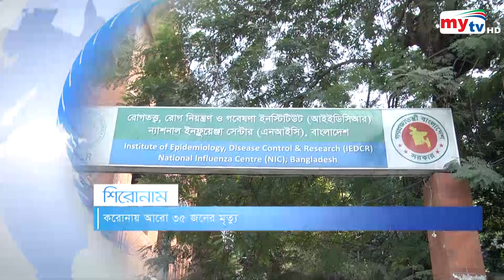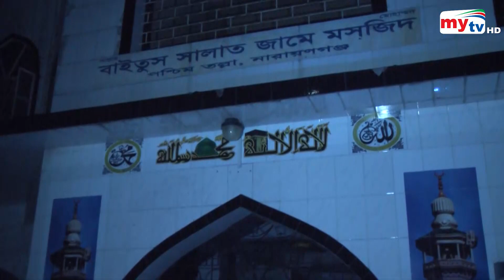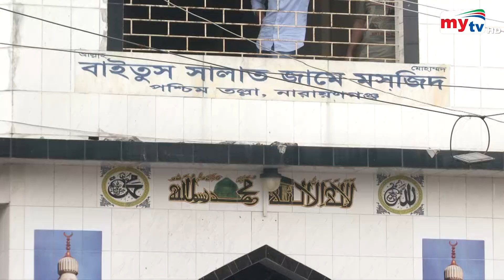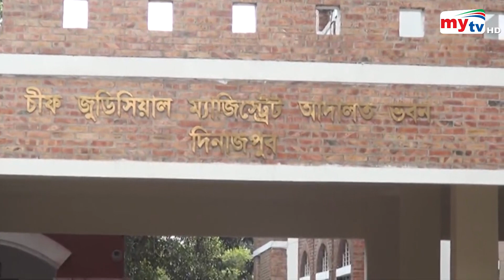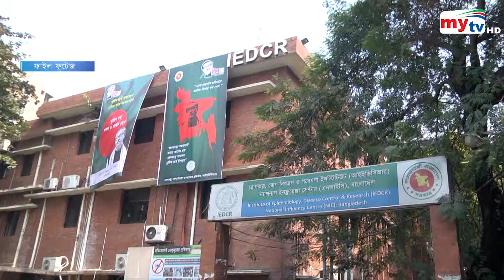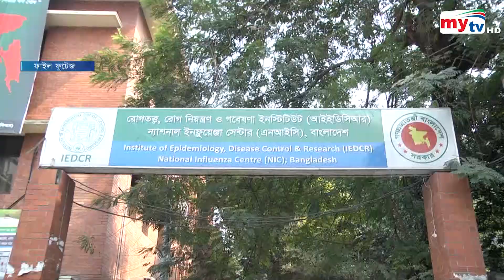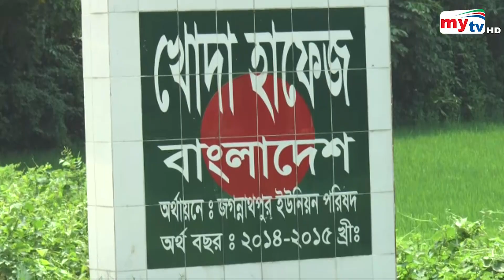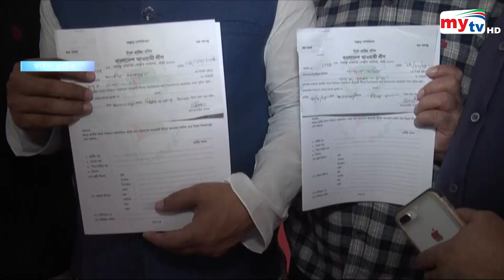Bangla News Update | 8.30 PM | 5 September 2020 | Mytv News